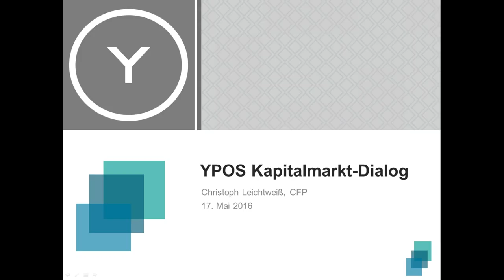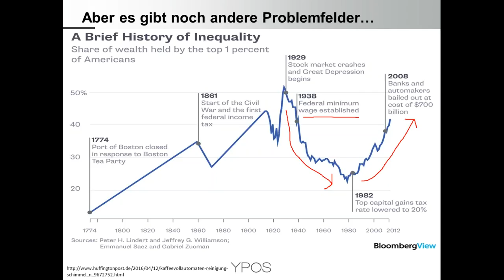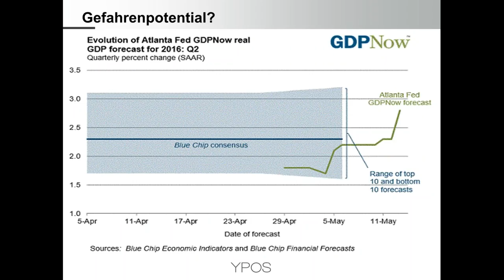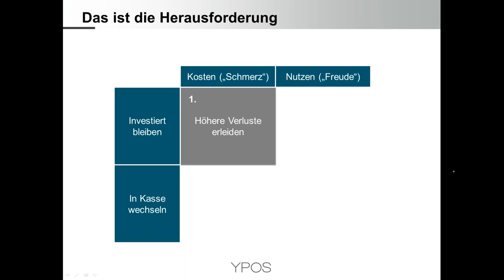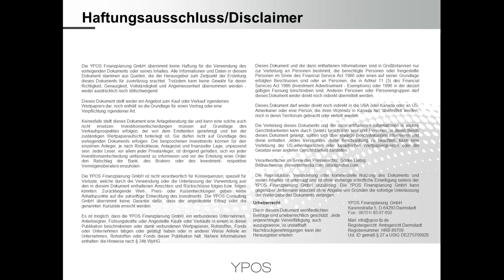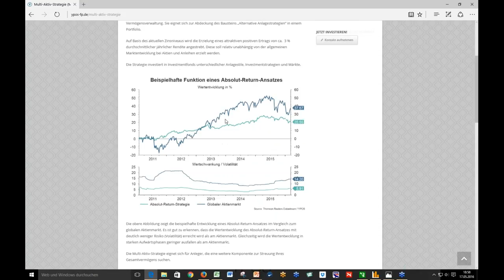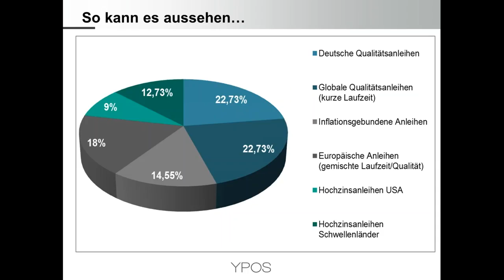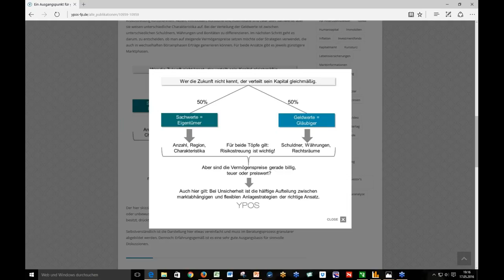YPOS Kapitalmarkt-Dialog Mai 2016